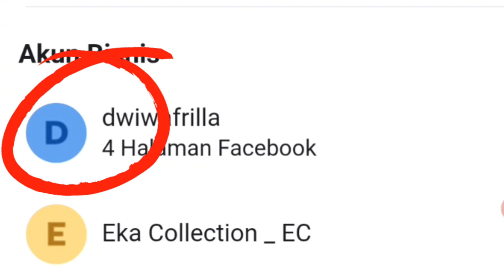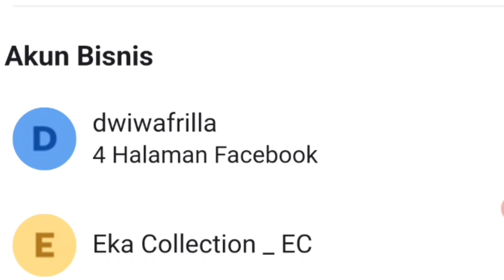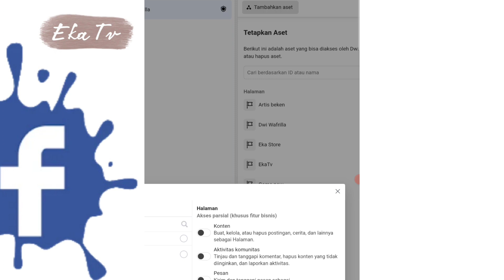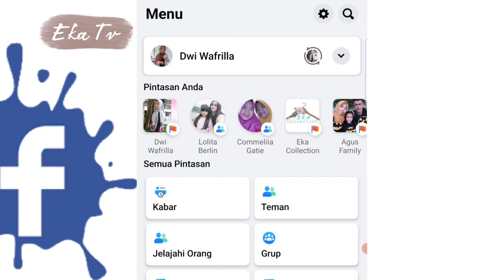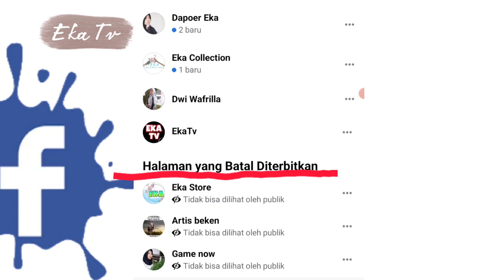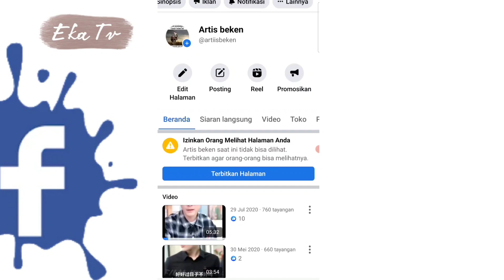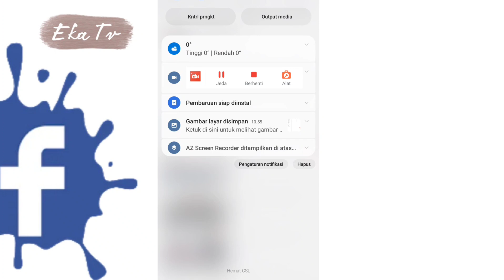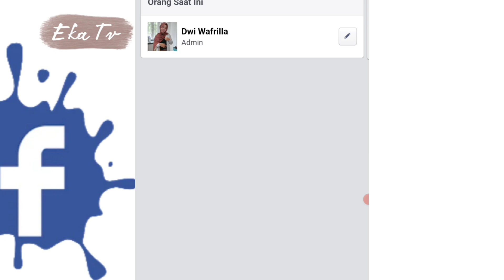Cara mengembalikan akun fanpage yang hilang/kena banned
Hai sahabat eka.
Semangat banget ya jika tau cara main facebook dapat gaji terbaru tanpa fanpage.Karena fitur ini lebih mudah dan lebih bersahabat untuk pemula.